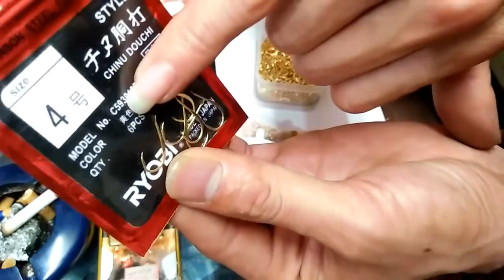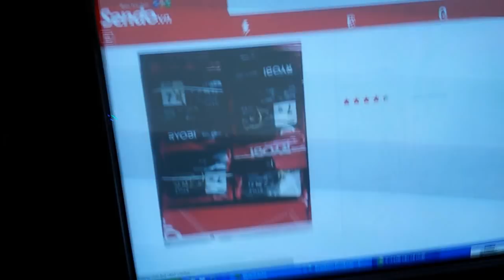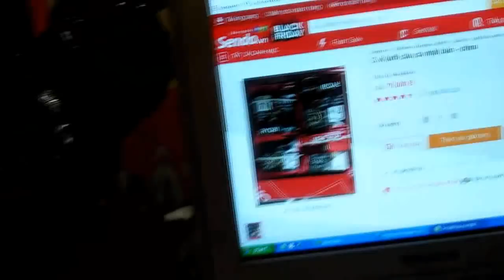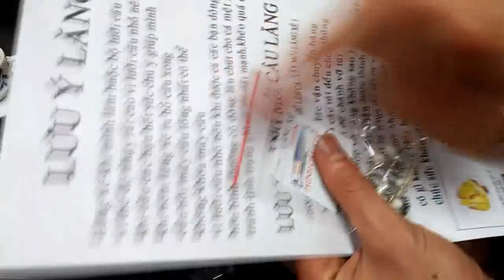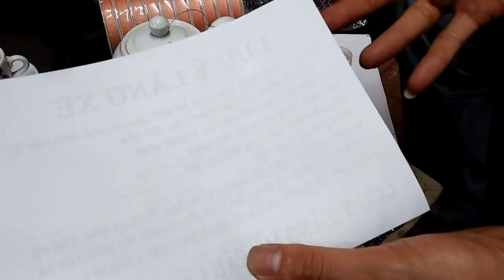Hàng Lăng Xê Đợt Mới 20/11/2018